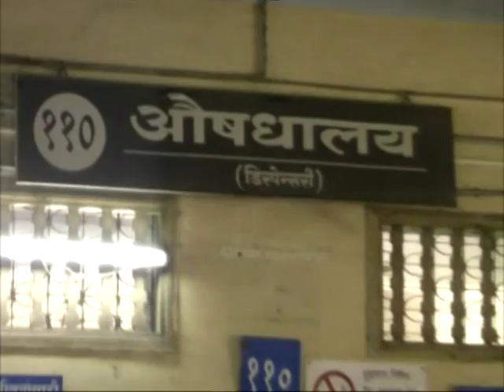घाटीत औषधांचा तुटवडा निर्माण झाला असून रुग्णांना बाहेरहुन औषधी विकत आणावी लागत आहे